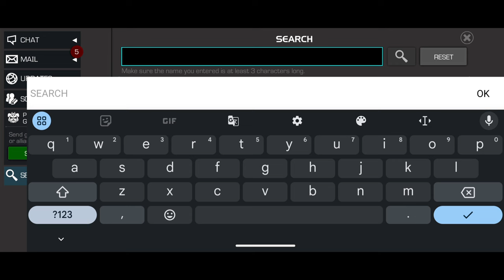MCOC | EASY OBJECTIVE COMPLETION: OFF: DOT 👌‼️- Marvel Contest of Champion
00:00 INTRO
00:06 EASY DUEL TARGET
00:22 OFFENSIVE DAMAGE OVERTIME
01:14 OUTRO